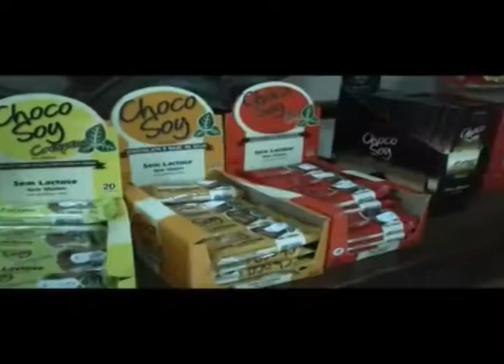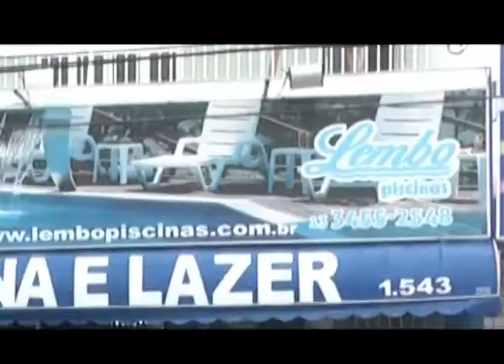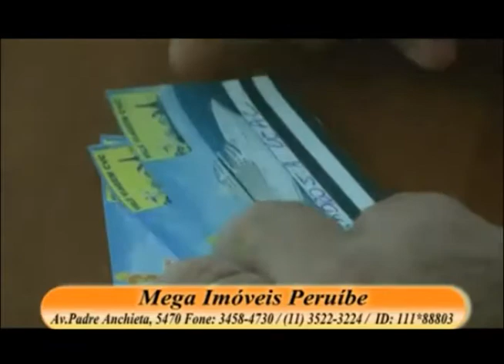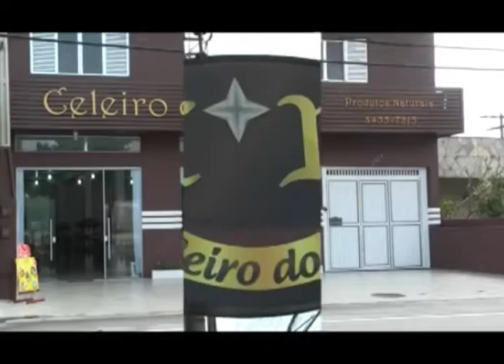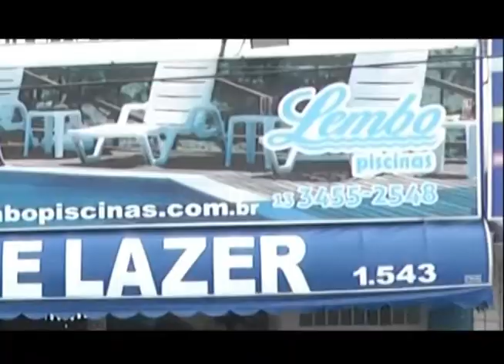V-10 Hamburgueria Peruíbe parte 02